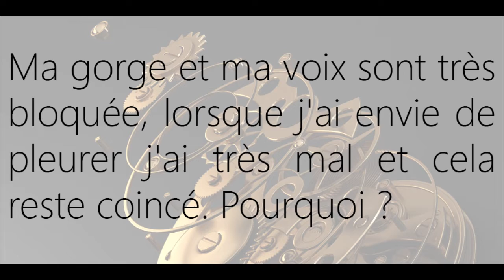Ma gorge et ma voie sont bloquées, lorsque j'ai envie de pleurer j'ai très mal et cela reste coincé.